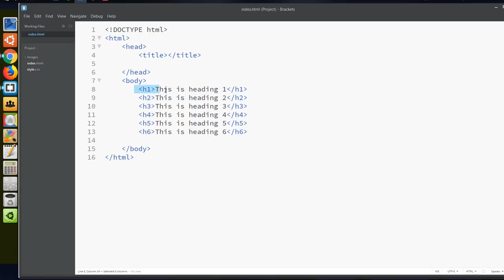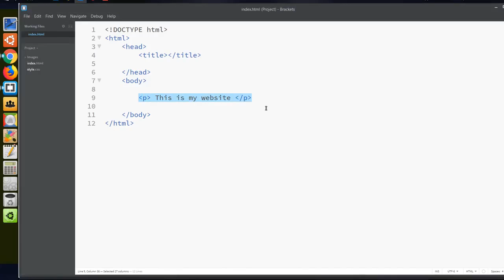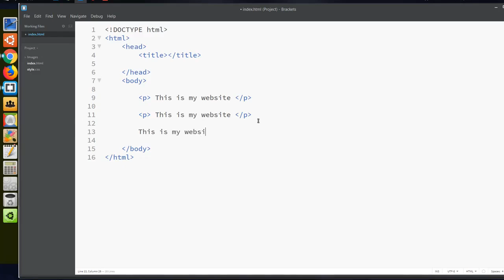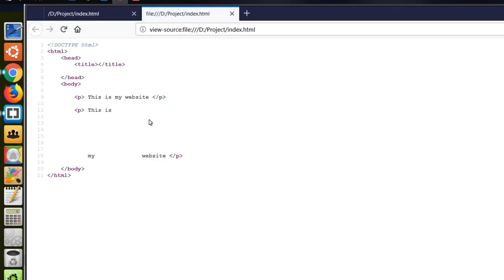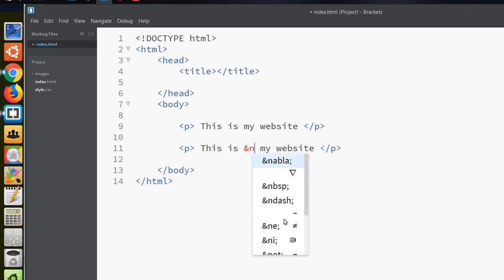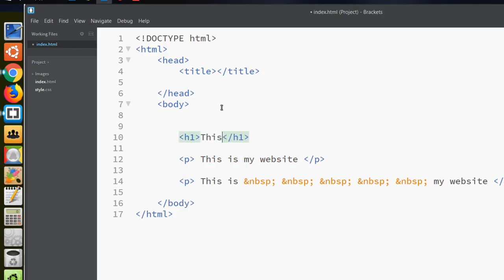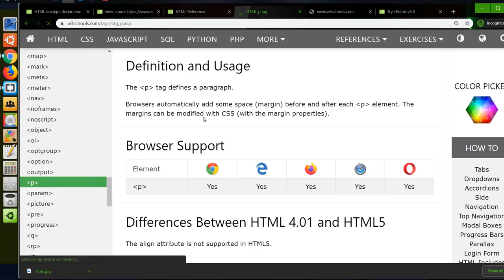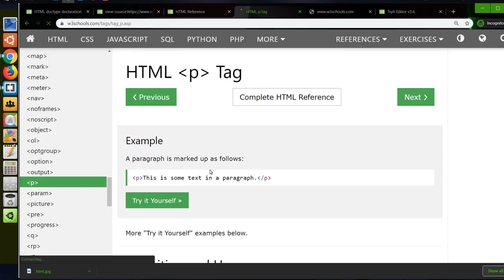احترف Html - عنصر p أو اضافة الفقرات داخل الموقع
سوف نتعلم في هذا الفيديو عنصر p وكيفية أضافة فقرات داخل الموقع الخاص بك